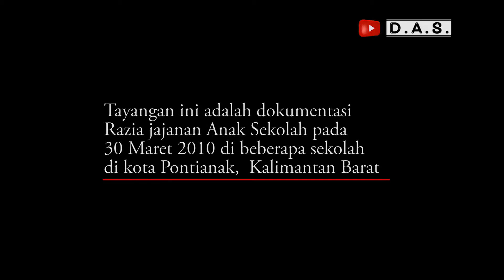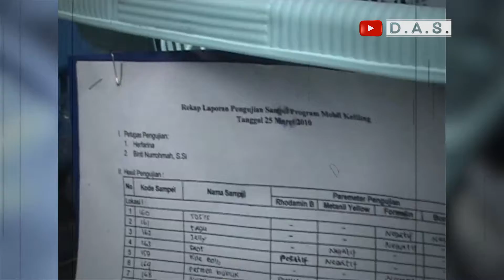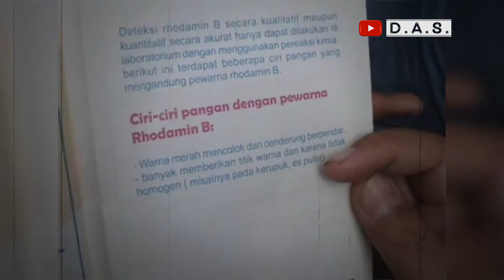Razia jajanan Sekolah oleh BPOM Pontianak